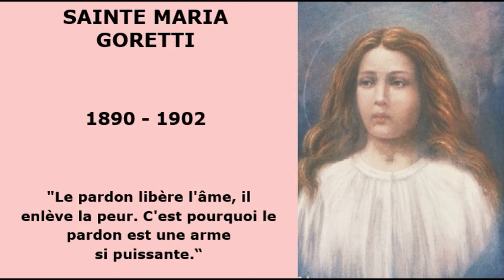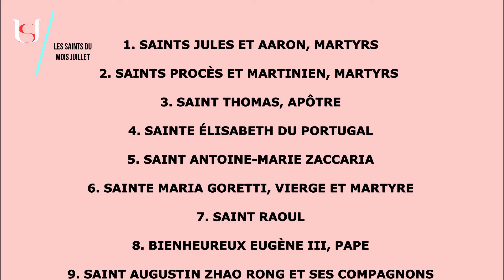Sainte Maria Goretti - 6 Juillet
Sainte Maria Goretti.